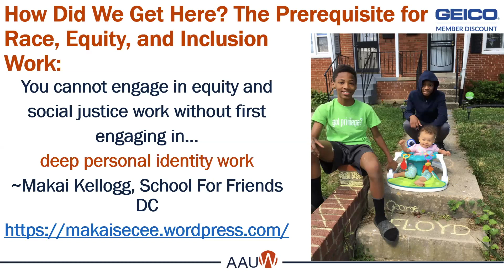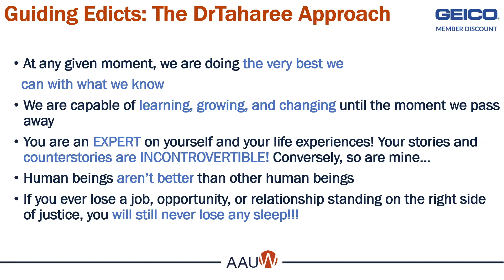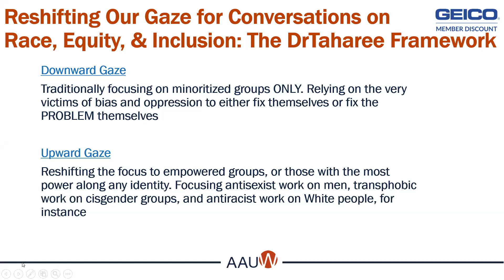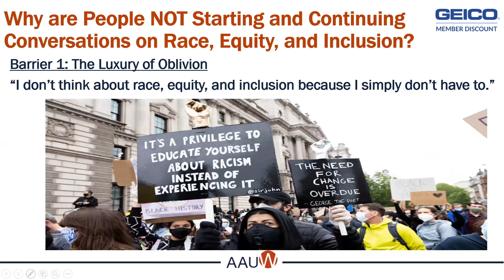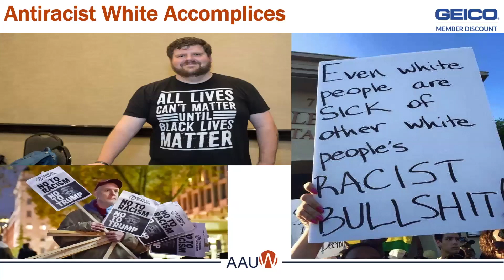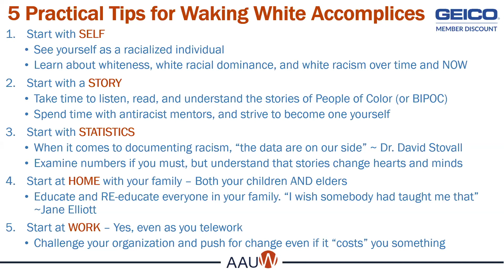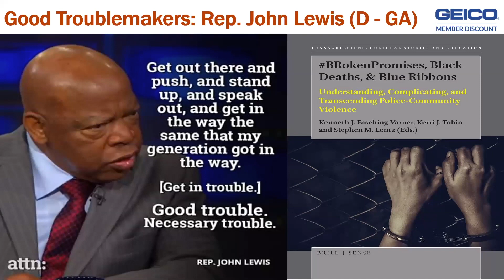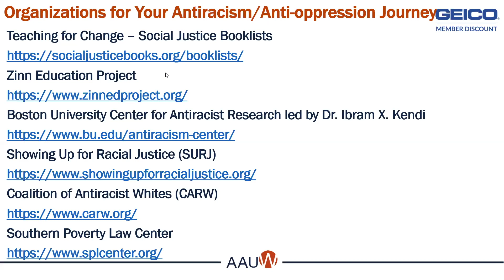Holding Space: How to start and continue conversations on race, equity, and inclusion